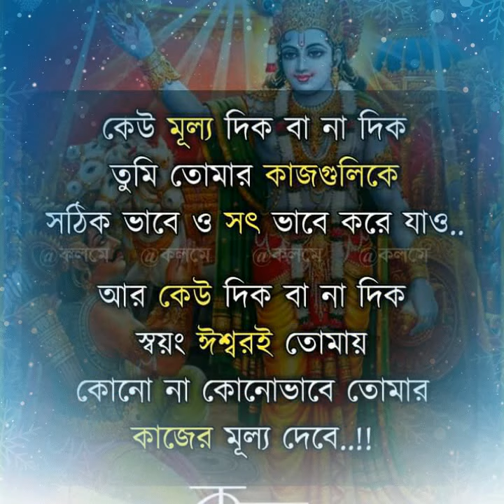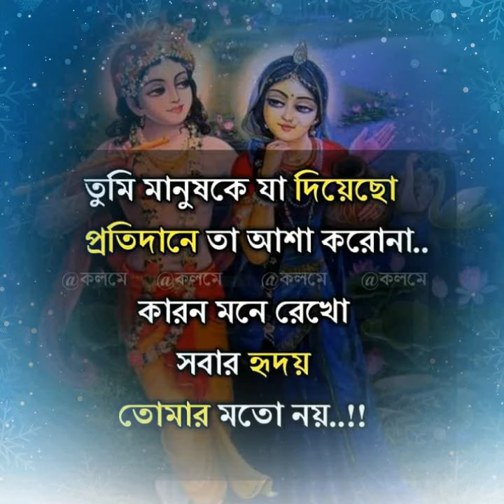July 6, 2022